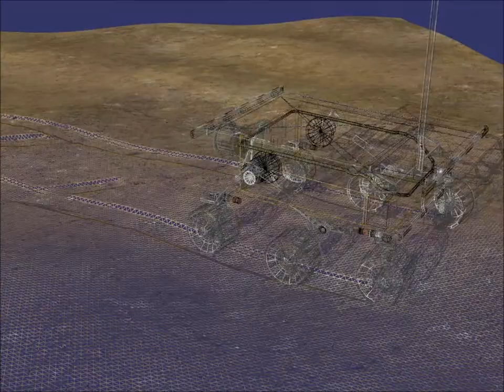Efficient Dynamics Modelling for Rover Simulation on Soft Terrain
Efficient Dynamics Modeling for Rover Simulation on Soft Terrain

Ali Azimi, Daniel Holz, Jozsef Kövecses, Jorge Angeles, Marek Teichmann
McGill University

In Proceedings of the 50th AIAA Aerospace Sciences Meeting 2012

Abstract:
Wheel--soil interaction modeling is a key issue in simulating rovers in motion and analyzing their mobility on soft terrain. In this work we explain two different terrain modeling approaches and their implementation in CM-Labs' Vortex, a multibody dynamics simulation environment for complex mechanical systems. The first approach involves classical semi-empirical terramechanics models and a height-field representation of irregular terrains, which results in a real-time simulation. Terrain deformation and soil hardening effects are considered in our implementation. The second approach, however, is a novel model developed using continuum mechanics to represent rigid wheel and soft soil interaction. Based on the physical nature of the problem, a prescribed velocity field in the vicinity of the contact area is used to find the changes in the stress field by resorting to plasticity theory and an appropriate constitutive relation for soil. While the semi-empirical models were developed for steady-state operation only, the new model can represent a broader range of dynamic operations. By using the multibody dynamics engine Vortex, complex rover assemblies can be simulated and highly-dynamic motion scenarios captured.